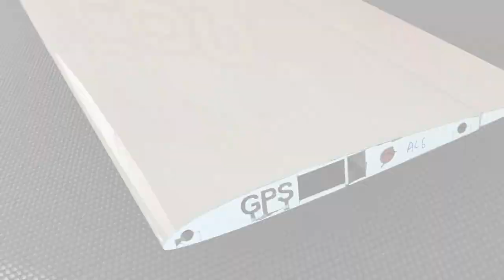Pike Paradigm GPS Sport RC Sailplane, First Look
We take a look at the Samba Model Pike Paradigm GPS Sport sailplane.
4.7 meters in span.  This model was designed by Phillip Kolb for GPS Sport class triangle racing.